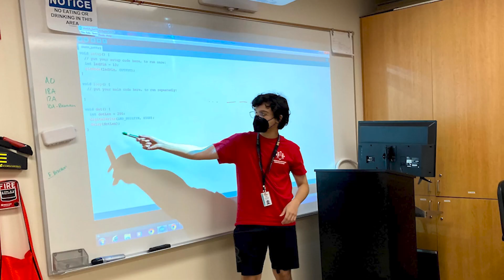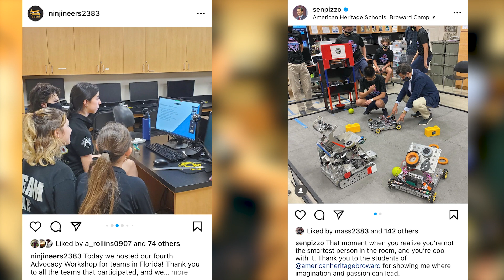2023 Impact Award Video | Ninjineers 2383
The Ninjineers' Impact Award submission for the 2023 FIRST Robotics Game, "Charged Up".